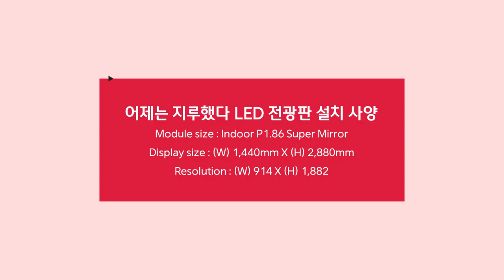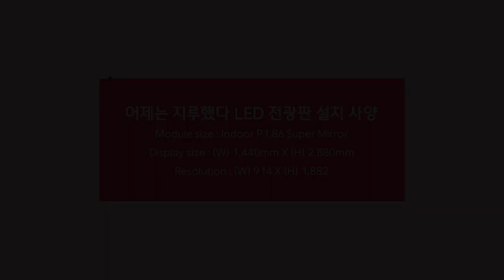[RCH] 설치 장소에 따라 독특한 인테리어를 할 수 있는 어제는 지루했다 LED 전광판 설치 사례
[Specification]

어제는 지루했다에 설치한 LED 전광판입니다!
양쪽에 거울이 있어서 신비로운 착시현상을 주고 있습니다.
LED 전광판을 해당 사례처럼 활용하면 독특하고 신비로운 인테리어 효과를 줄 수 있습니다!

LED Module : Indoor P1.86mm Super Mirror